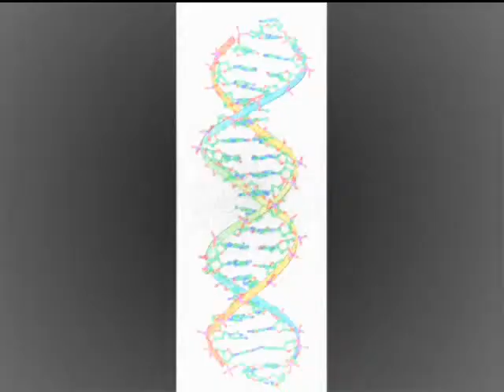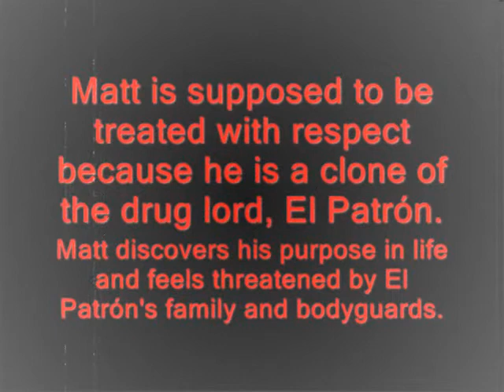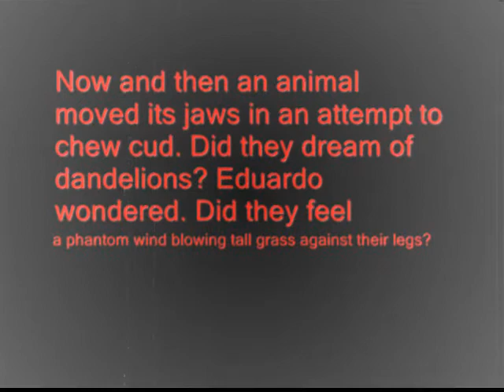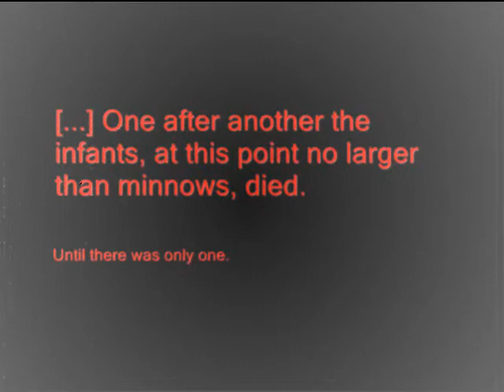THE HOUSE OF THE SCORPION BOOKTRAILER